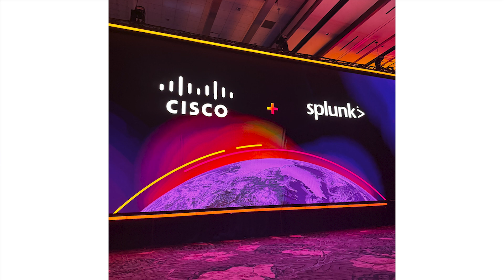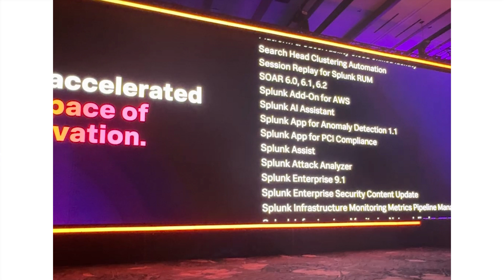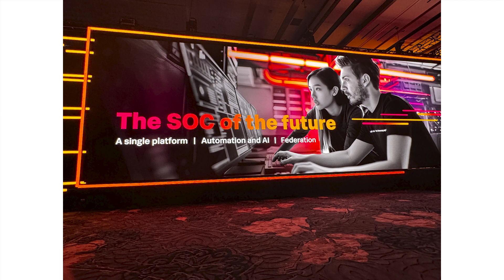2024 ZKast #81 with Tom Casey of Splunk at .Conf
In this ZKast, I interview Splunk SVP and GM, Tom Casey from the recent Conf24 event,

Casey provides the event and what attendees can expect and learn. We also discuss Cisco's acquisition of Splunk and what that means to Splunk's massive user base.

Don't miss our in-depth conversation about AI, the pivotal role of data, and the game-changing potential of the Cisco-Splunk merger, which is set to create the largest AI data platform in the tech industry.

He also reviews the data from the downtime report released during the event and news from the show